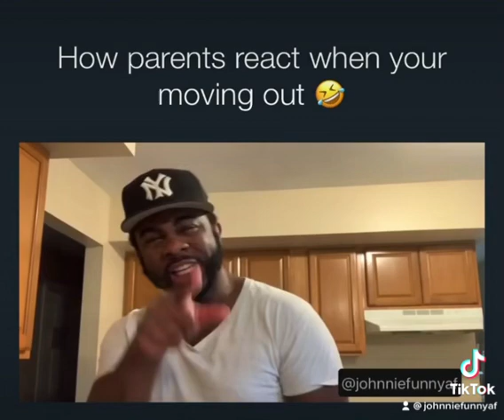WHY ARE BLK PARENTS LIKE THIS! 🙄